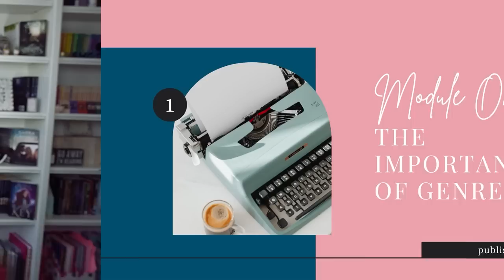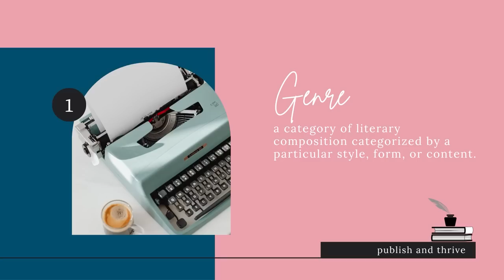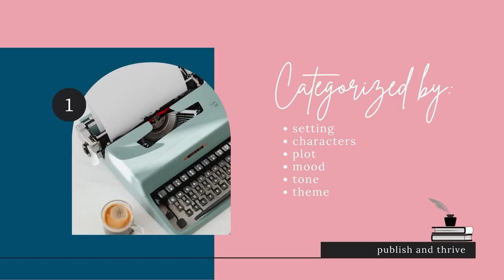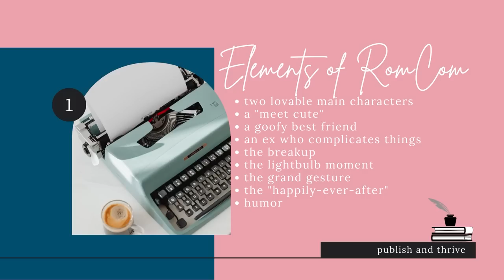Why Knowing Your Genre Matters For Selling Books || Publish & Thrive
It’s my birthday week!!! Birthdays are such a great opportunity to reflect and be grateful, and I hope you realize just how grateful I am for you!

By the time you see this, I’ll be partying at Disney World, but instead of leaving you without a video this week, I decided to share one of the newly-recorded videos from my Publish & Thrive course on the importance of knowing your genre for selling books.

Publish & Thrive, is open for enrollment now and will close on February 4th at noon EST. If becoming an indie author is on the forefront of your mind, I would love for you to join us. I'm completely re-recording the course for this round and I'm so pleased with how it's coming along! I hope you love it too!

To check out my books, start with the Beautiful Demons box set for free in ebook

Sarra Cannon
445 E FM 1382